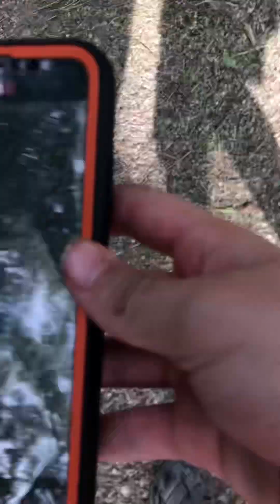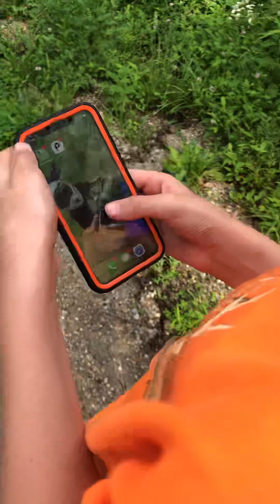Walk vlog with my friend